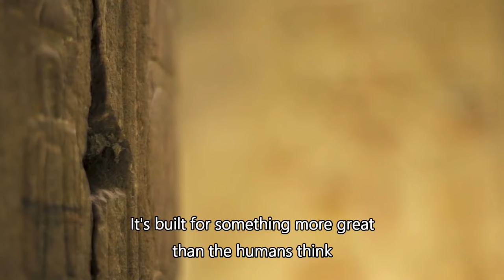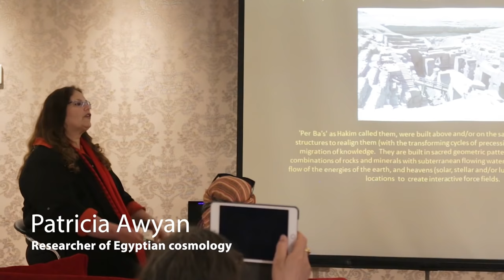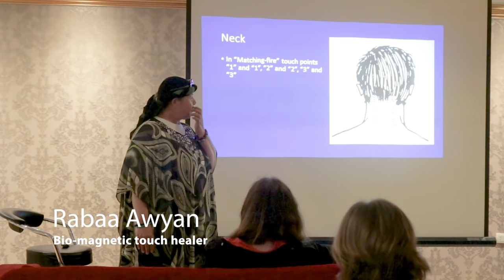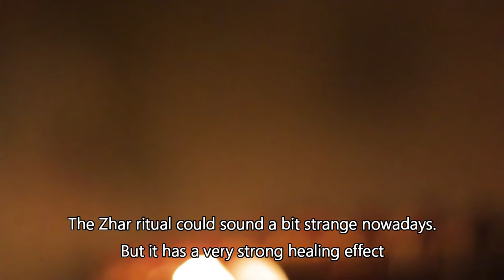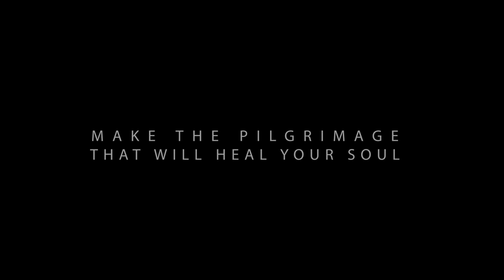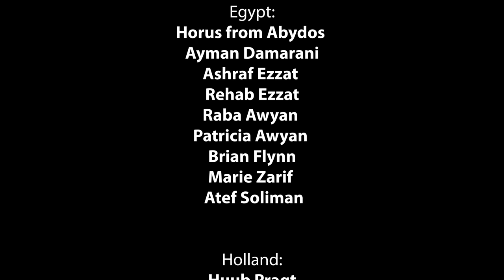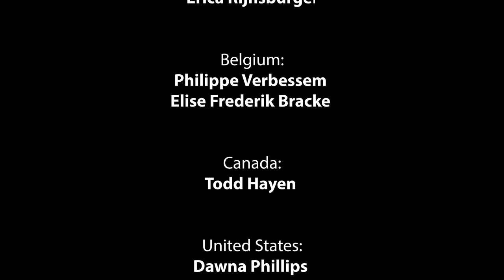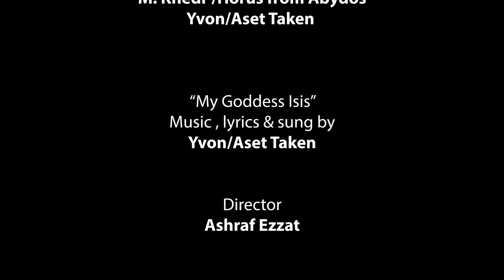Pilgrimage to heal your soul (Documentary)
Pilgrimage to heal your soul (Documentary by Ashraf Ezzat)
Abydos, the holiest place in Ancient Egypt
Many times I walked up the stairway to the temple
But this time, I’m in Abydos for another reason. I’m in the land of Osiris to attend and film an event, so intriguing and unique I couldn’t resist not to go and visually document.
It is the ancient sacred land where the first ever religious pilgrimage used to occur every year. Thousands of years ago, not very far away from Abydos temple hordes of ancient Egyptians flocked to witness the annual ritual of erecting the “Djed” – the esoteric iconography of Osiris, the god of the afterlife & eternity. The annual pilgrimage & rituals were overseen/protected by Osiris’ wife Isis, Goddess of magic & healing.
In March 2019, during the conference, participants (from around the world) had a rare access to delve deep into the esoteric healing traditions that Ancient Egyptians practiced for thousands of years. Those ancient traditions kept the Egyptians in harmony with nature and its eternal cycle of sunset & sunrise (death & rebirth)
The conference was packed with lectures by specialists, exclusive excursions to ancient sites and recreational evenings where we indulged ourselves in native food, music and dance.
One exceptional ritual I found spiritually transforming during the conference is the “Zhar dance”—an ancient Egyptian ritual esoterically connected to the resurrection of Osiris (strongly featured in the film)
I have really enjoyed every minute of this spiritually uplifting event. It has been an amazing 7-day-experince. Healing and transforming in so many ways.
I’m sure this conference will be held again, for indeed it takes more than one’s lifetime to fully grasp the mysticism of Ancient Egypt and its unique cultural iconography. But most of all its esoteric traditions of physical & spiritual healing.
So, make that mystical pilgrimage to Abydos.
Waste no time, and grab your place in 2020 House of Life conference on healing tradition in Ancient Egypt.
Give your body the relaxation it needs, and your soul the healing it longs for.